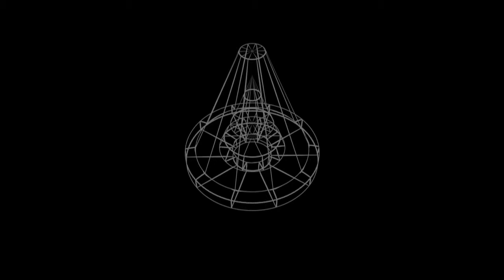The Best of AutoCAD 2004: Tool Palettes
J.C. Malitzke, Professor of Drafting and Design, talks to Heidi Hewett about his favorite enhancement going back to AutoCAD 2004: Tool Palettes.